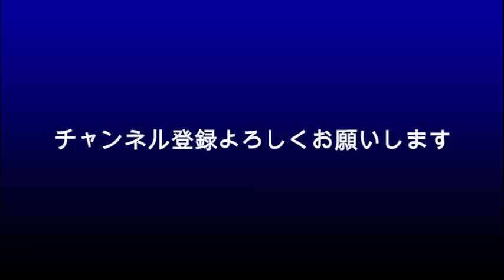広末涼子不倫騒動で佐藤健の男としての器の大きさが解った？